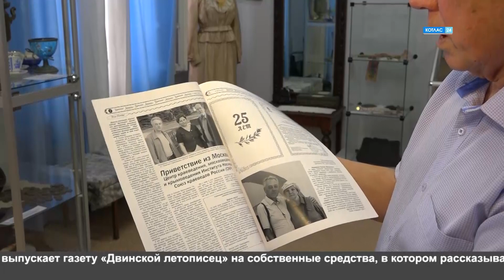Юбилей «Северного Трёхречья»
Четверть века отметило общество краеведов «Северное трёхречье». О своей истории и долгом пути становления основатели и участники поделились в Котласском краеведческом музее.